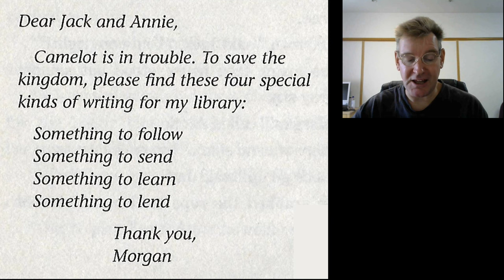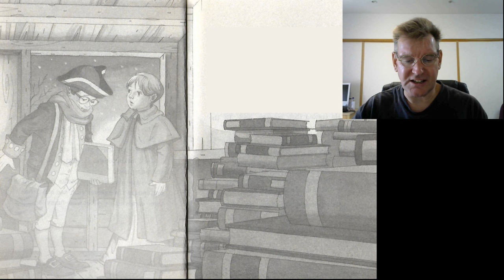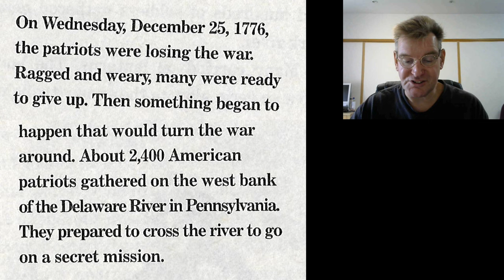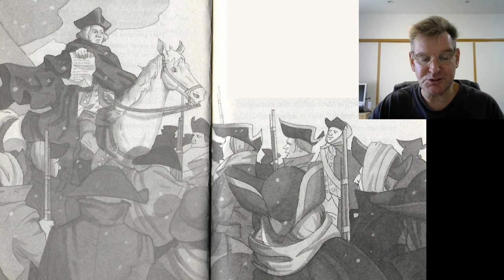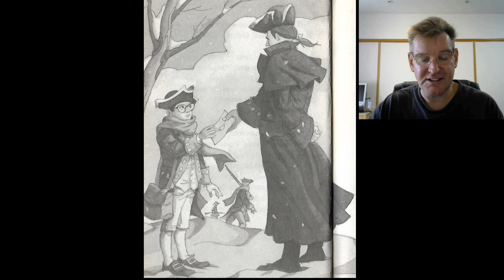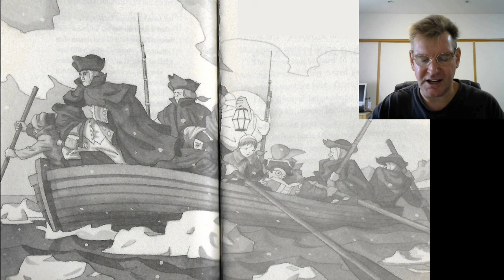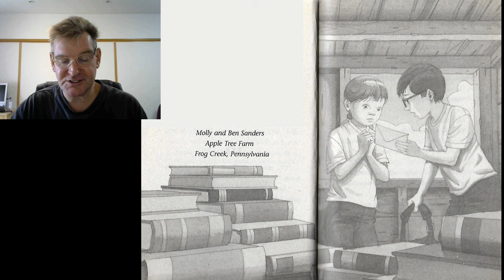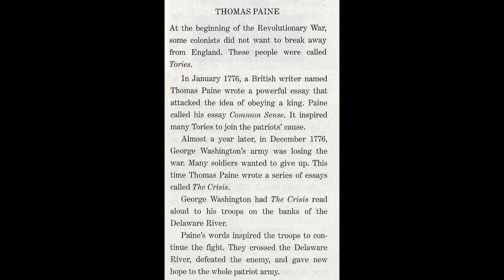Magic Treehouse #22: Revolutionary War on Wednesday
Jack and Annie use the treehouse full of books and to travel to the US during colonial times. Who is going to give them "something to send"?

0:35 Chapter 1: Wednesday!
3:00 Chapter 2: Day or Night?
5:55 Chapter 3: It's Time
10:02 Chapter 4: Commander-in-Chief
13:20 Chapter 5: The Letter
18:08 Chapter 6: Crossing the Delaware
20:30 Chapter 7: Spies!
23:33 Chapter 8: These are the Times
25:38 Chapter 9: Flash!
27:36 Chapter 10: This Peaceful Place
29:32 More Facts for You and Jack